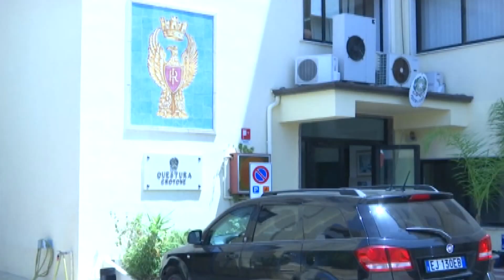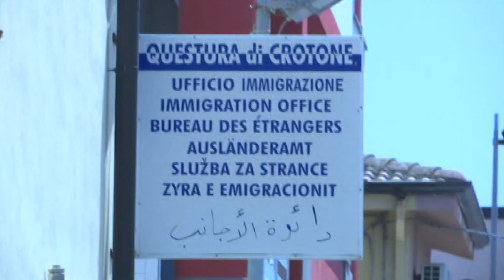CROTONE, QUESTURA: ATTIVITA' STRAORDINARIA DI CONTROLLO DEL TERRITORIO